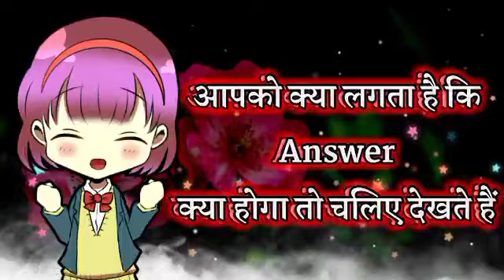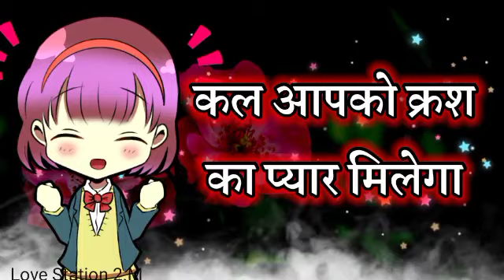Love Quiz Game | Love Quiz Game Today | Choose Game | Choose One Number | कल क्या मिलेगा